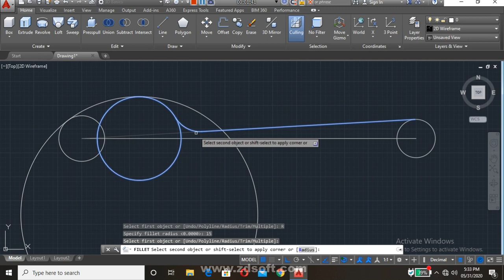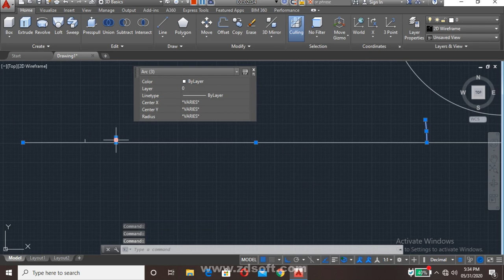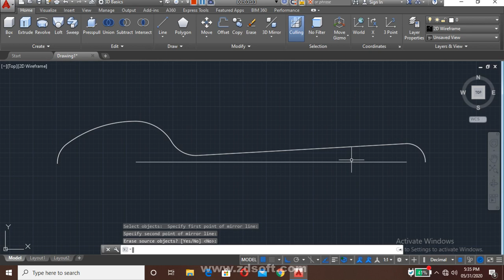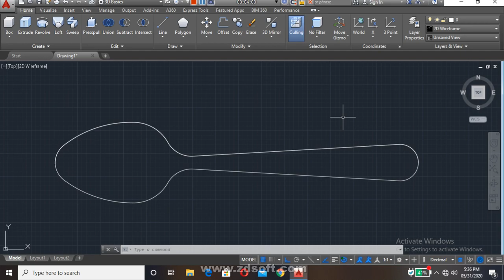Attractive Spoon Design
This Video show you full practice of Spoon design and it will give you an idea to create new model of spoon.